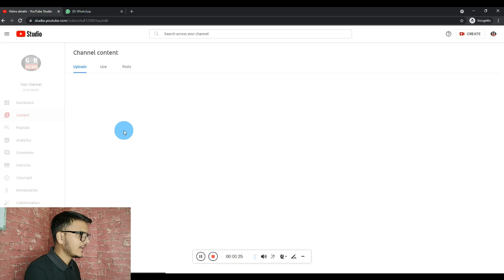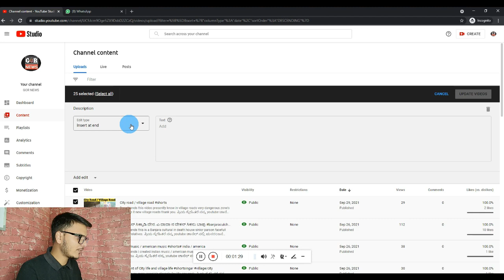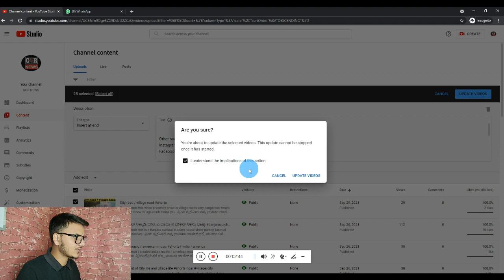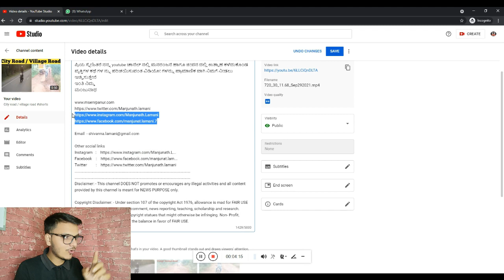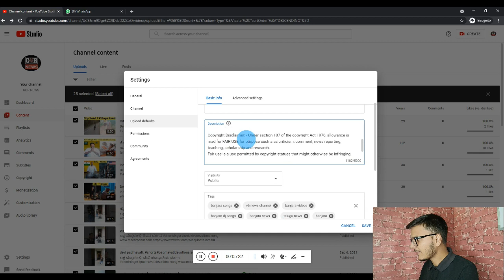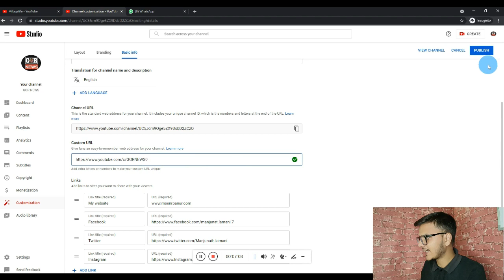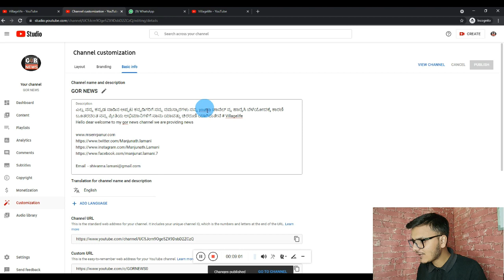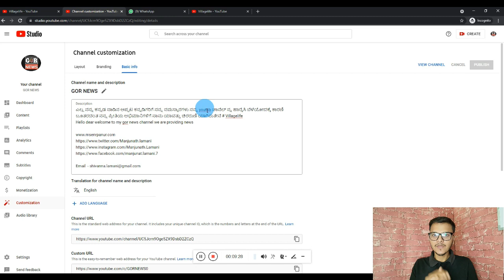Monetization Me Bhejne Se Pahle Ye kaam jarur kar Lena, Channel monetize 1 Din Me Hoga || Hindi/Urdu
My Equipment